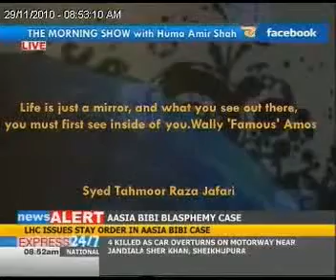The Morning Show "29-11-10" Part 05